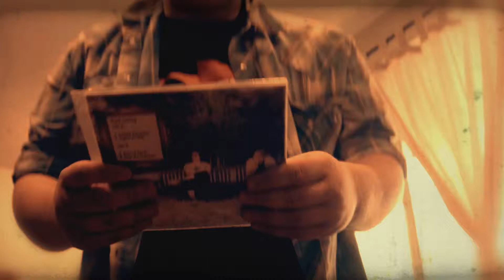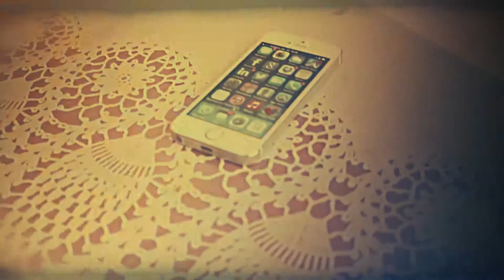Neolithic Tools Today - He had a dream... but...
Video creado a partir de materiales Creative Commons Share Alike:
Children of God de Piotr Januszkiewicz
Y un tercer link que no encuentro :/

Mas unos 5 segundos de Helena Resano de LaSexta Noticias y la gran ayuda de la hermosa Elisabeth Martinez Trobos AKA Elih.

Editado en Premiere Pro, efectos en After Effects y corrección de color en Davinci Resolve.